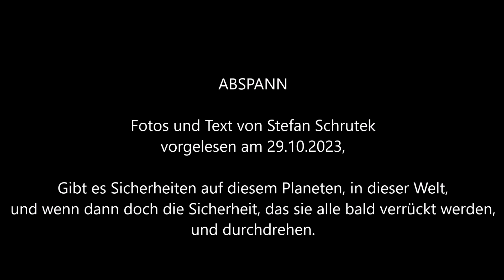Sicherheiten 817, Texte zum Diskutieren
Fotos und Text von Stefan Schrutek
Es wird immer gruseliger auf dieser Welt, und bald beten sie die Spinne an, und wir huldigen der Spinne dann, der Tot von Personen, das ist ihnen egal und sie haben ein Ziel, diese Welt wieder in konservativer Weise altertümlich machen, die Personen so leben zu lassen, aber sie werden vorher noch verrückt gemacht und sie werden über sich und andere Personen gewalttätig brutal im Blutrausch herfallen. Und wir alle werden dann Halloween jeden Tag feiern.